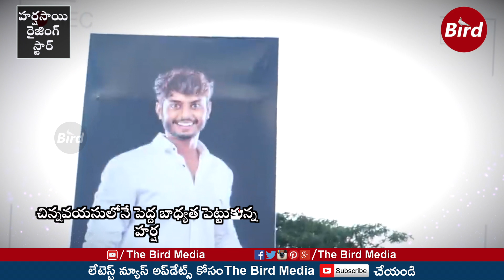హర్షసాయి రైజింగ్ స్టార్ | Special Story on Popular YouTuber Harsha Sai | The Bird Media